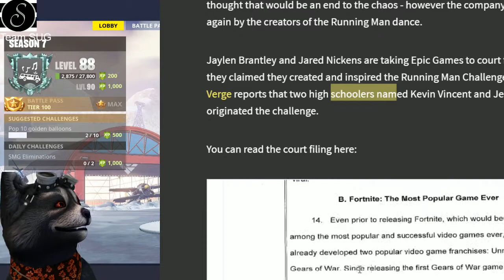DER BISSIGE TAUCHER; DER KLEINE MAMPFER UND DER LASERBEISSER SIND ZURÜCK | Fortnite Daily Shop